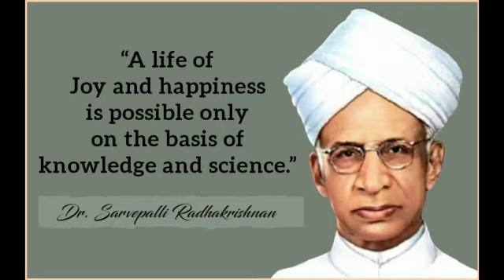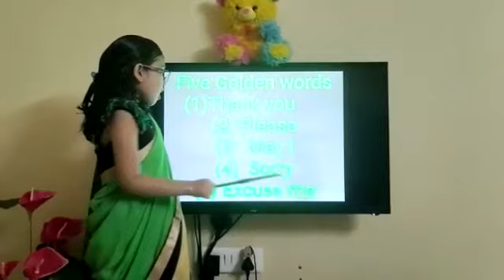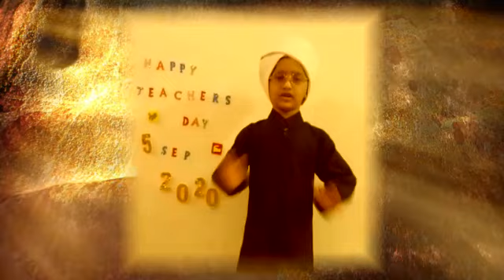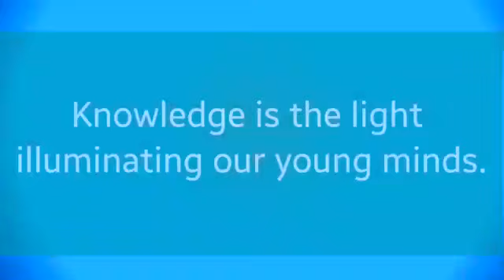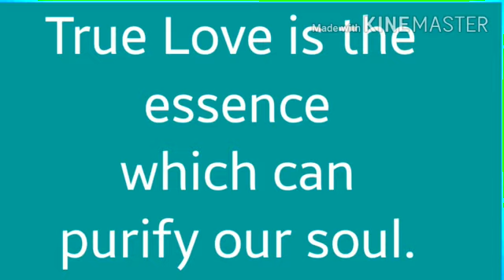Teacher's Day Celebration